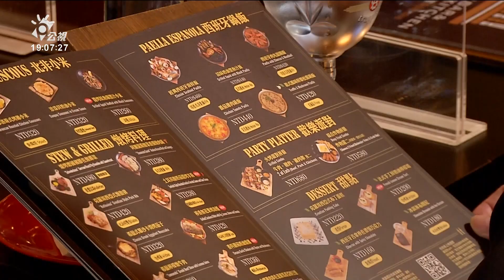疫情趨緩加上畢業生就職 9月失業率3.66%創5個月新低｜20221024 公視晚間新聞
疫情漸趨緩，解封商機讓人力陸續回補，主計總處今天公布9月失業率3.66%，比8月下降0.13個百分點，創5個月新低。雖然國內實施無薪假人數仍有1萬6252人，比上期增加1197人，但從近3個月同期數據來看呈現階梯式下降，預估是朝好的方向走。